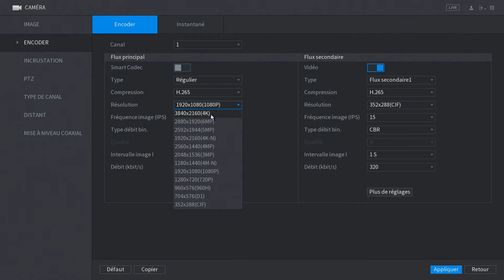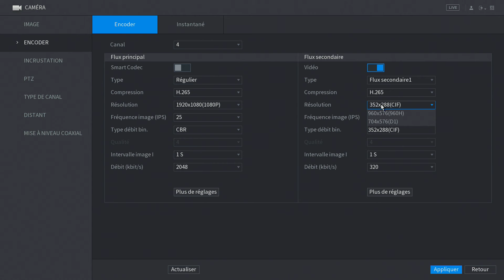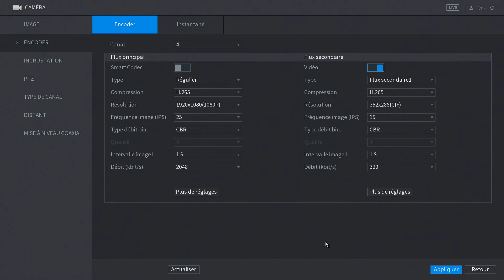Dahua - Enregistreur (de 2018) - Modifier la résolution des caméras - via un écran en HDMI ou VGA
Nous vous expliquons, comment modifier la résolution des caméras, sur un enregistreur Dahua de dernière génération (2018). La manipulation se fait via un écran branché directement à l'enregistreur de vidéosurveillance (prise HDMI ou VGA).